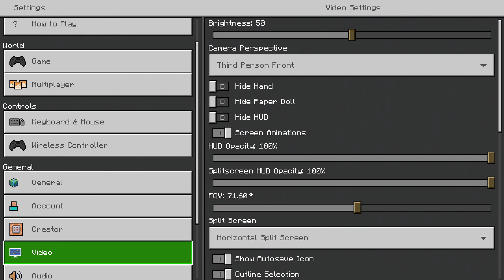Minecraft / Lost In A Haunted Maze | It Lurks 2 By DeliSoft Studios Part 3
Here is the link to the start of the medieval series from a bigger Minecraft series Which is probably the best series on YouTube ; )